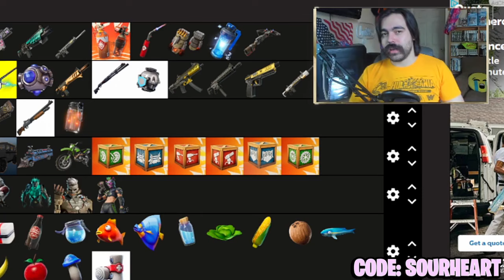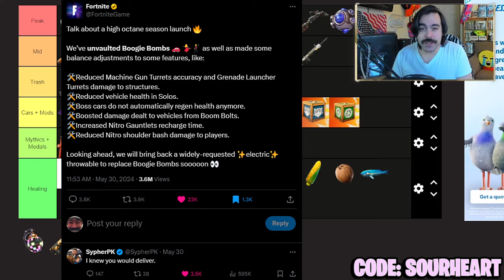The Most Fun Weapons In Fortnite Season 3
The Metallica update has finally been added to Fortnite Chapter 5 Season 3, and it's changed the game in dramatic ways! Between the new Ride The Lightning movement item, the Towhook, and the reintroduction of both the Combat AR and the EMP nade, there is a lot to discuss in this video!

All Music by Streambeats unless noted.